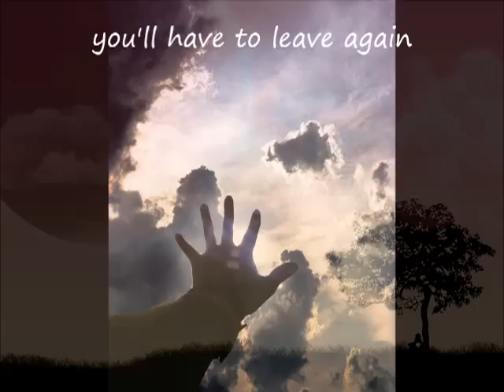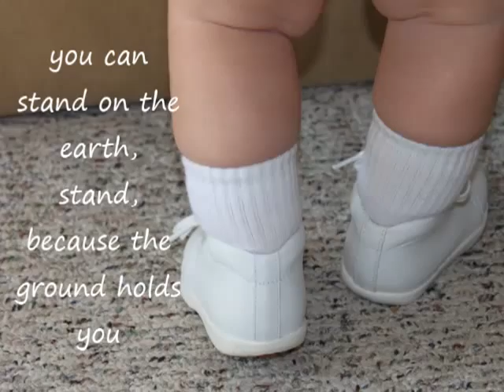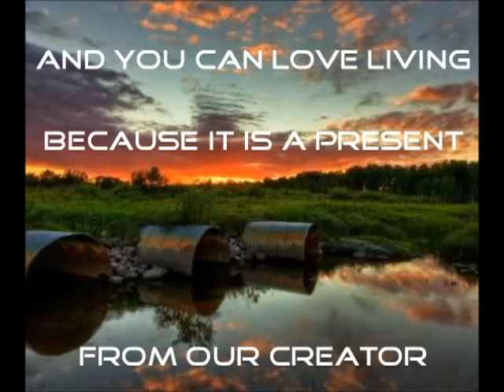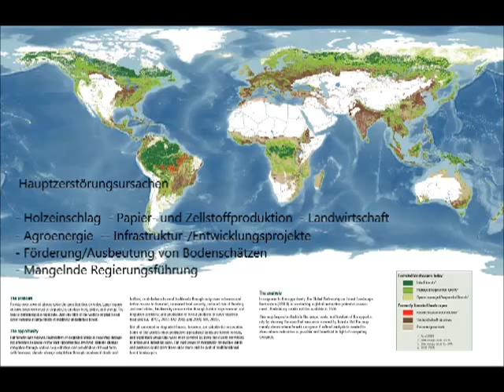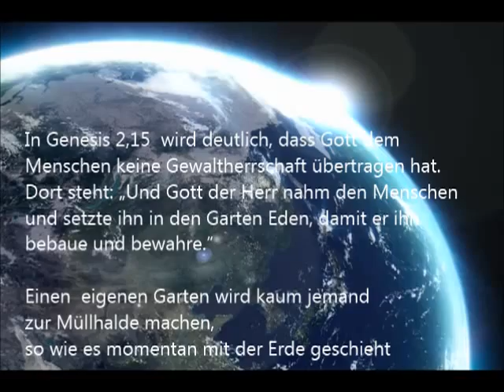Eine Hand voll Erde - Renas Um Himmels Willen Gospelband - cover -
Song ab 38 sec. - Zum cover dieses schönen Liedes von D.Jöcker, J Bäcker, das wir im Gottesdienst sangen, ist mir dieses Video eingefallen. Hört, seht und lest unbedingt bis zum Ende - es hat etwas zu sagen. Teilt gerne